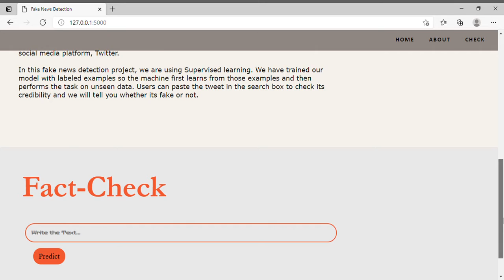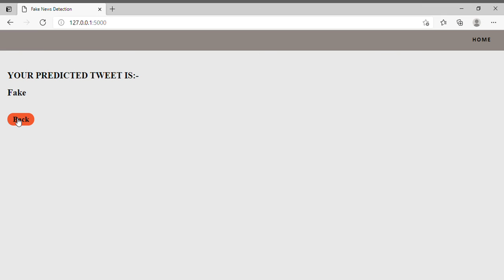Fake news detection using Machine Learning || IT PROJECT